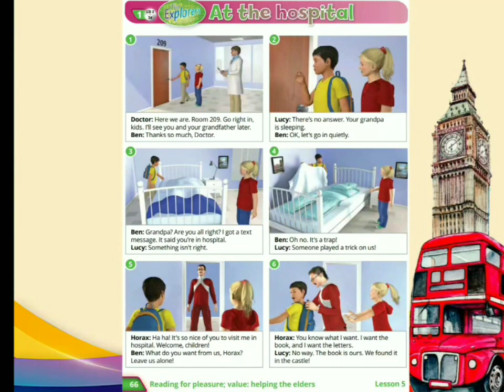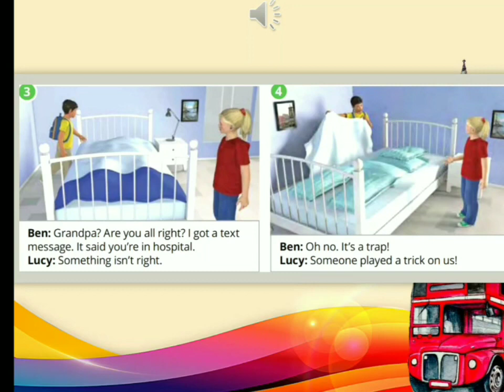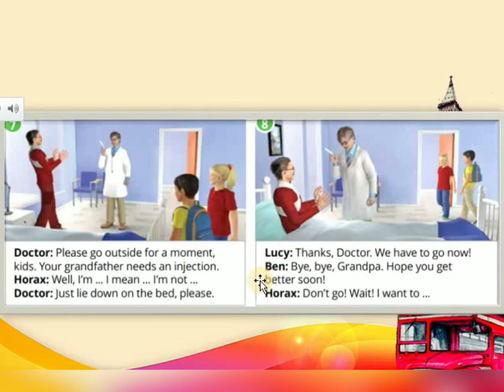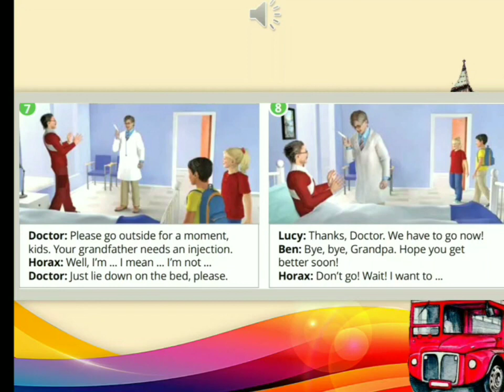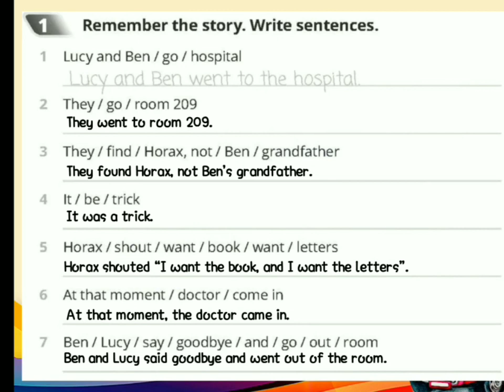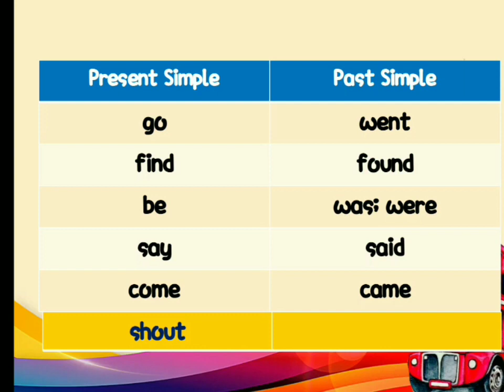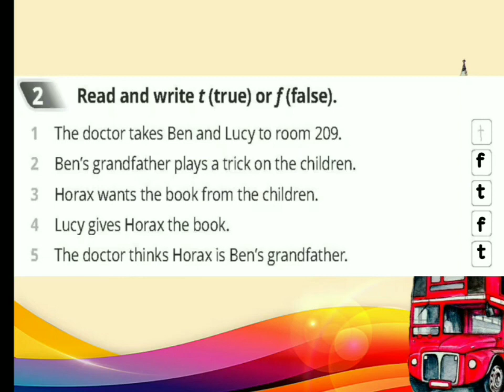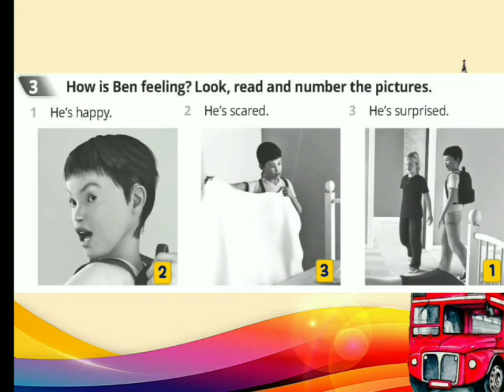Quick minds 3. Unit 7. Lesson 5. The story: "At the hospital" PB, p .66-67; AB, p.66